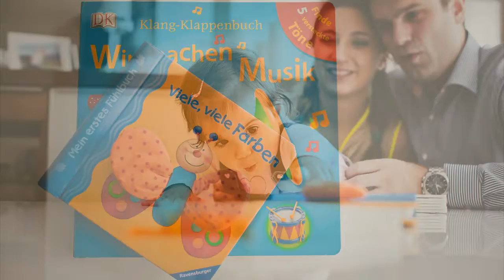I love you more then i can say